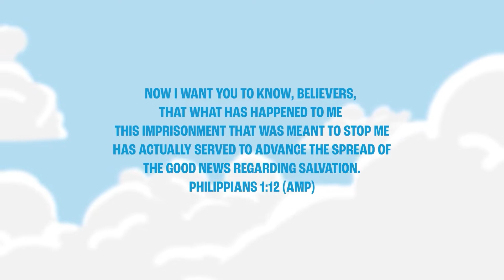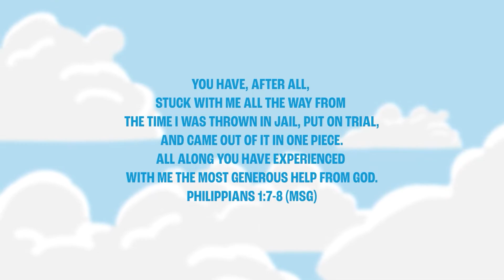ChurchKids Episode : The Book of Philippians (Part 3)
Ever tried to squish a house fly before? It's almost impossible! In the same way, Jesus wants to give us a joy that is hard to squish. He wants to give us a joy that remains regardless of what happens or doesn't happen to us.